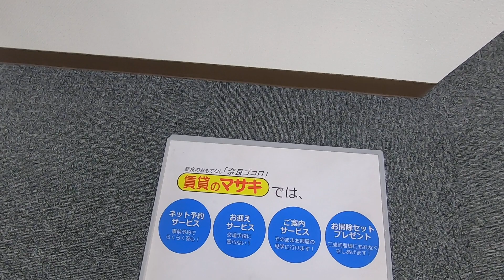258 西御門服部ビル １F 案内動画♪賃貸のマサキ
奈良市西御門町にありますテナントの【西御門服部ビル】の紹介動画になります。